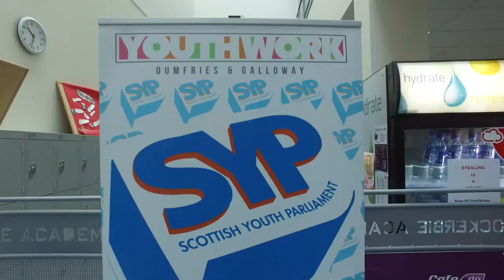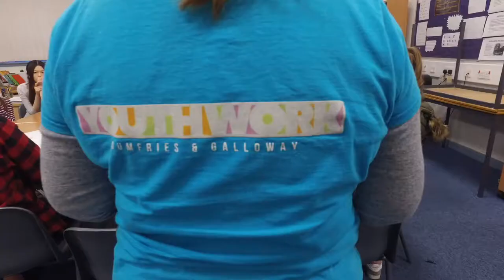ROOTS - Stephen Thompson & Adam Wilson Speeches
Speeches from the ROOTS Event